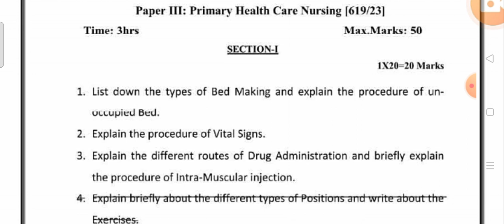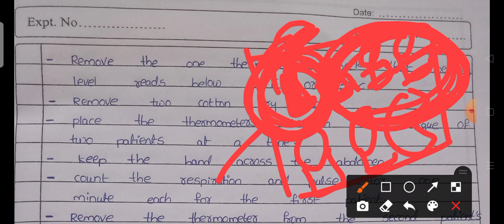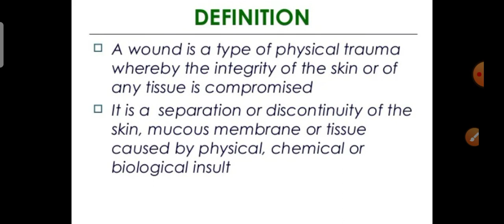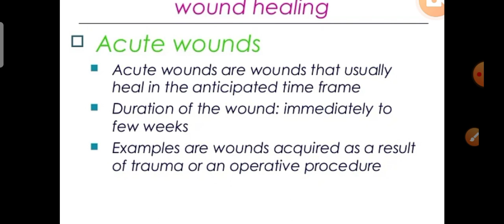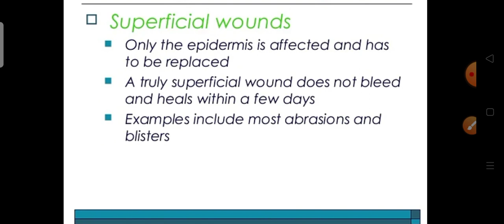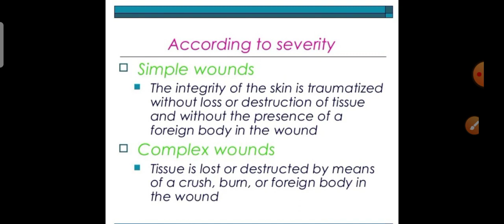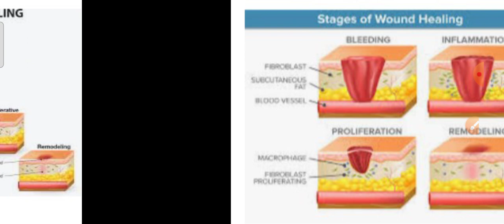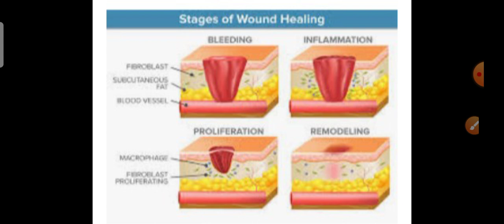MPHW 1st year#Paper3,PHN- practical record questions,section 1 & 2 by VijithaRajakumar